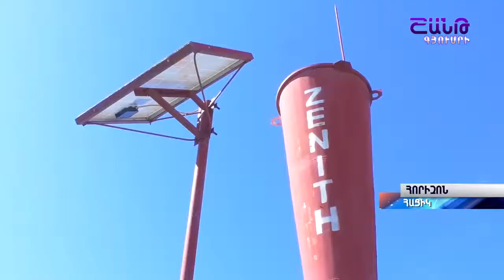Հորիզոն՝ 13 05 2021